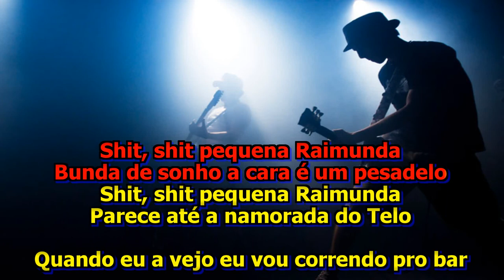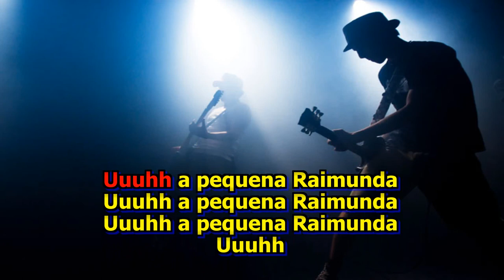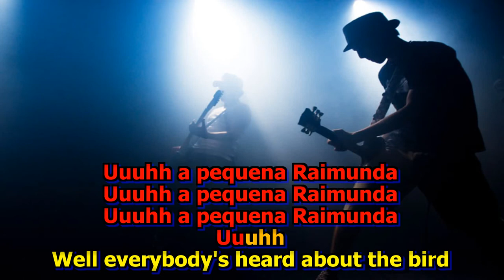Raimundos Pequena Raimunda Karaokê